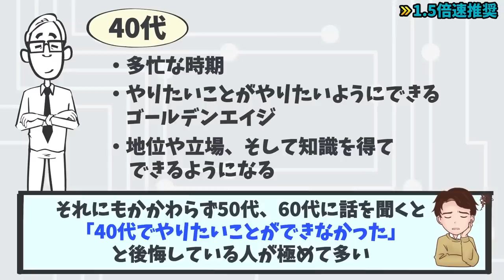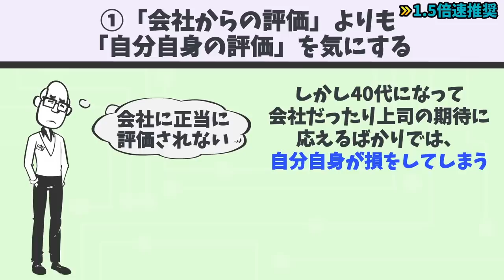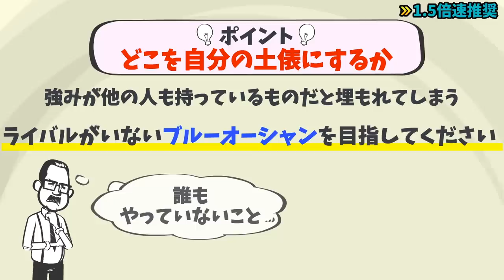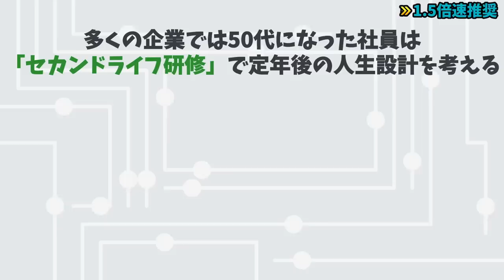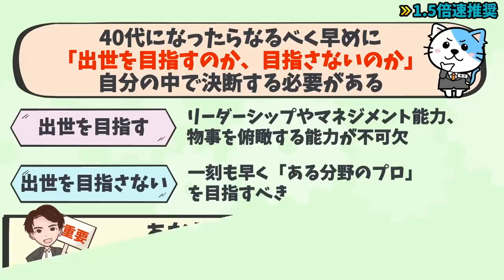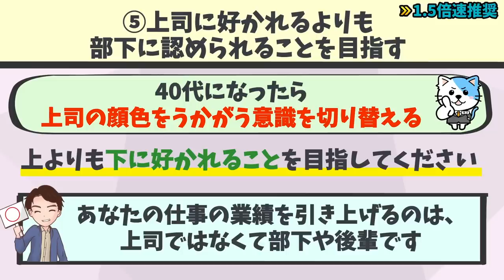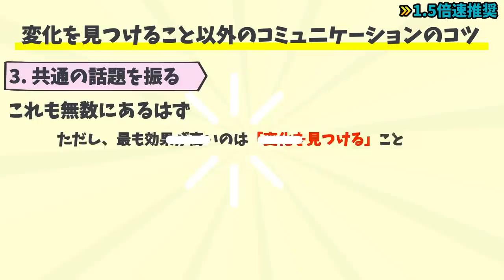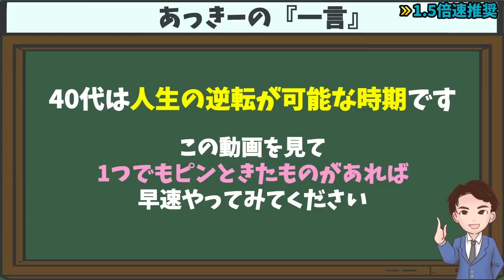【重要】40代までに知っておきたい！ぶっちゃけコレやらないと後悔する！「できる40代はこれしかやらない 1万人の体験談から見えてきた正しい頑張り方」大塚 寿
【お知らせ】
最新刊「公認会計士が教えるお金の増やし方大全」が絶賛発売中！！

・ゼロから始めて無理なくお金を増やす100のテクニックを1冊にまとめました
・実践すれば誰でも簡単にお金を増やすことができます

この1冊を読むだけで、お金を増やす必勝パターンが学べます。

⬛できる40代は、「これ」しかやらない 1万人の体験談から見えてきた「正しい頑張り方」（大塚 寿著 / PHP研究所）

40代のこれしかやらないポイントのうち僕が厳選した7個を解説します。

00:00 オープニング
01:59 「会社からの評価」より「自分自身の評価」を気にする
04:14 自分をレアカード化する
05:58 40代は「じぶん商店」の経営者になれ
08:19 上を目指すか、出世を捨てるのか決断する
10:14 上司に好かれるよりも、部下に認められることを目指す
12:02 家庭内のほんの小さな変化を見逃さない
13:35 1日1回だけ必ず子供と食事をとる
15:14  あっきーの「一言」